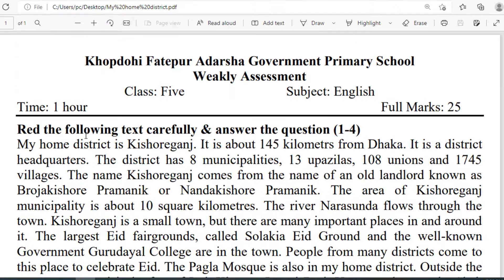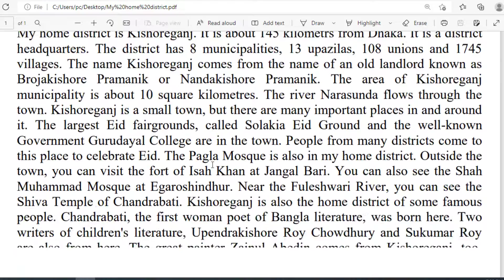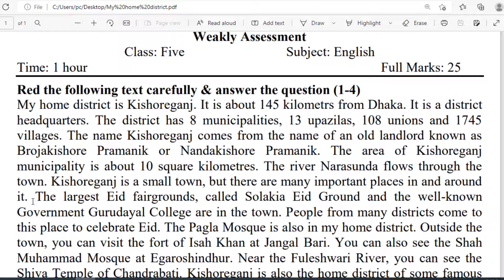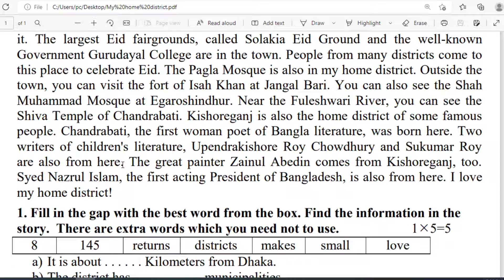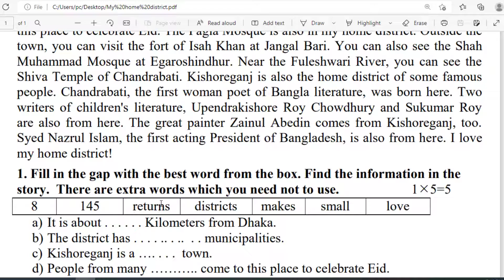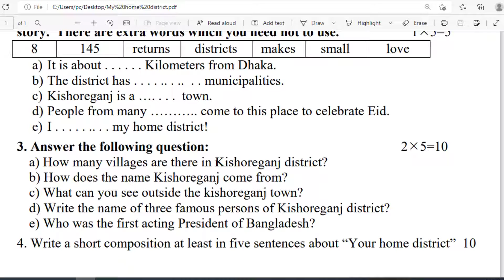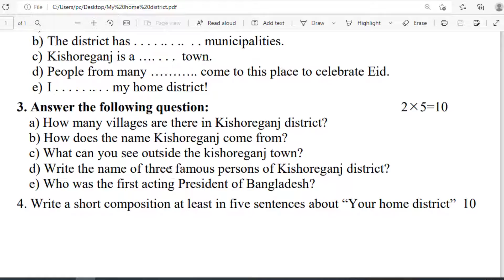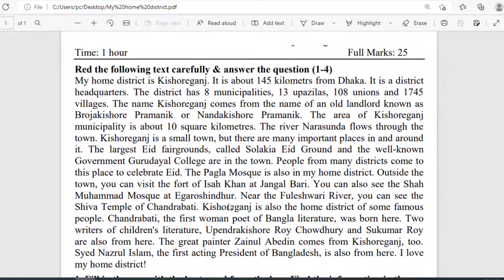Class 5 English Model question, My home district Unit 10, Weekly exam, English class 5 model Unit 10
প্রিয় শিক্ষার্থী, এই ভিডিওতে,  5ম শ্রেণি ইংরেজি My home district (যে কোন পরীক্ষার জন্য) একটি গুরুত্বপূর্ণ মডেল প্রশ্ন ও উত্তর বাংলা অর্থ সহকারে সুন্দরভাবে আলোচনা হয়েছে। সুতরাং ভিডিওটি দেখলে পরীক্ষার জন্য সুন্দরভাবে প্রস্তুতি নিতে পারবে এবং প্রশ্ন সম্পর্কে ধারণা পুরোপুরি পরিষ্কার হবে।